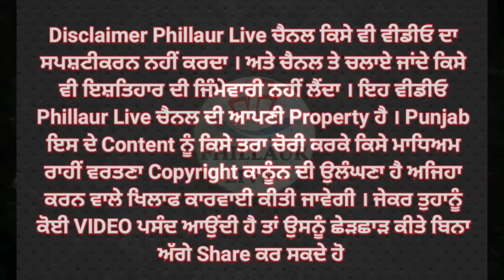ਵਕੀਲਾਂ ਵਿਚਾਲੇ ਬਹਿਸ ਤੋਂ ਬਾਅਦ ਦਿੱਲੀ ਦੀ ਤੀਸ ਹਜ਼ਾਰੀ ਕੋਰਟ 'ਚ ਗੋਲੀਬਾਰੀ, ਹਫੜਾ-ਦਫੜੀ ਮਚ ਗਈ.....